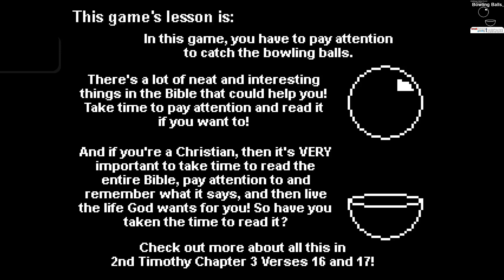Catch the Bowling Balls - Breakthrough Gaming Arcade ~ Score 500 points Trophy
Catch the Bowling Balls - Breakthrough Gaming Arcade
Score 500 points (GOLD)
Score 500 points